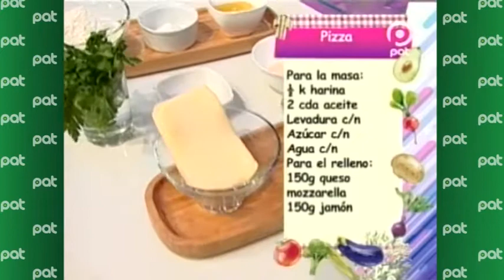En la cocina preparamos: “Pizza” junto a nuestro invitado Marcelo Gala.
Pat Bolivia
Cocina en Enhorabuena